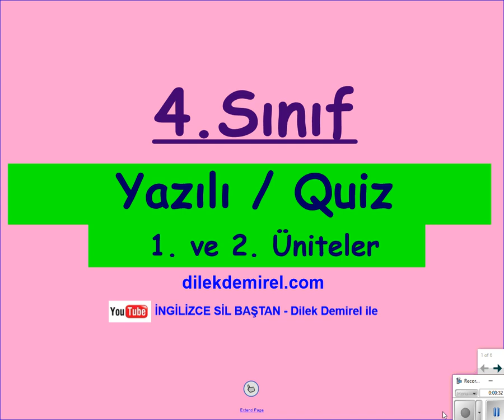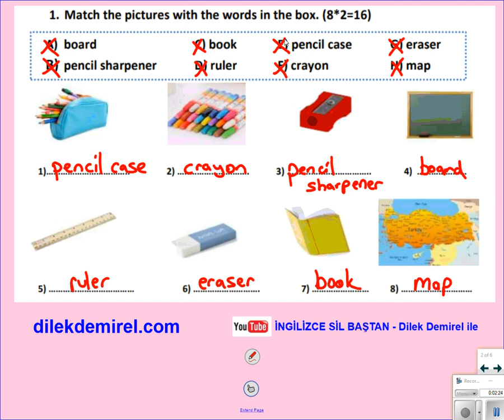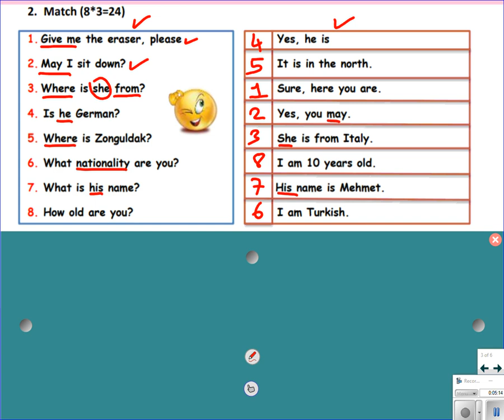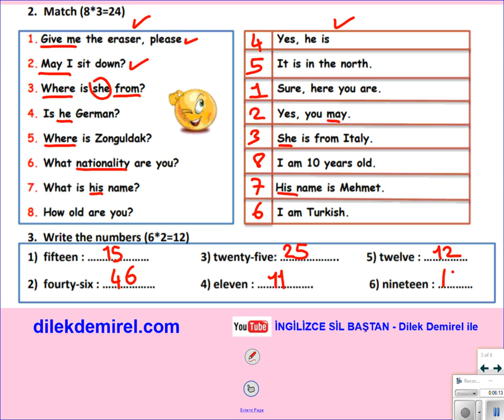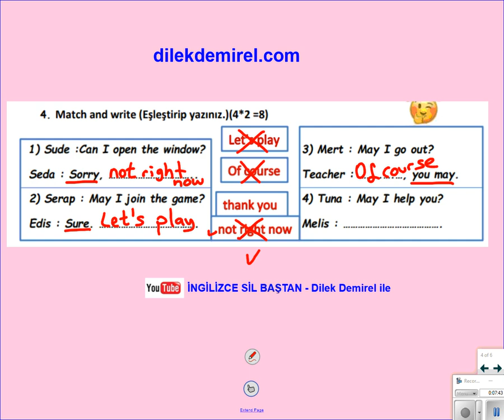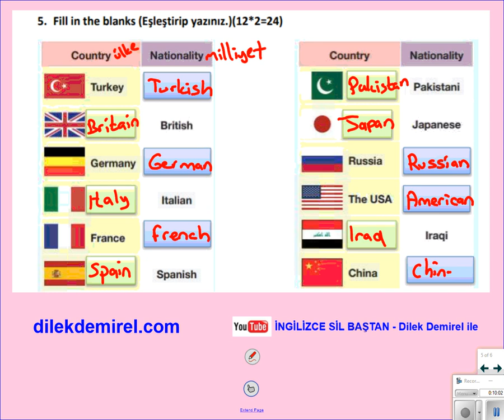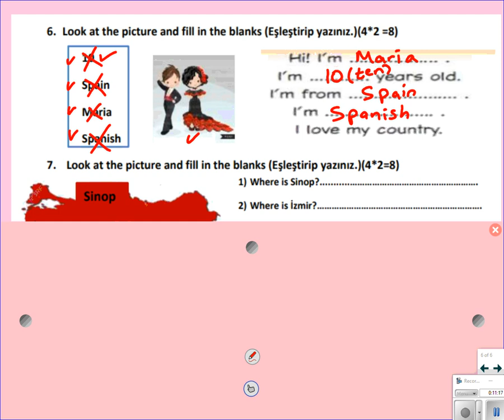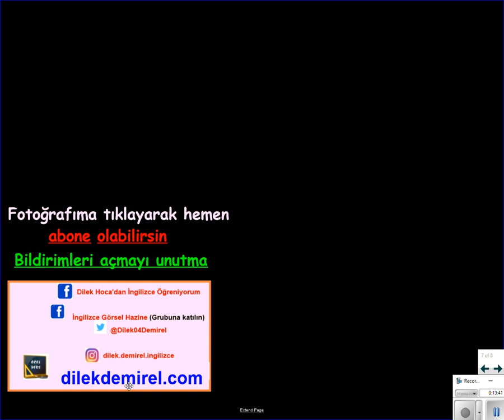İngilizce 4. Sınıf 1. ve 2. Ünite Yazılı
1. Dönem 1. Yazılı Hazırlık videosu.